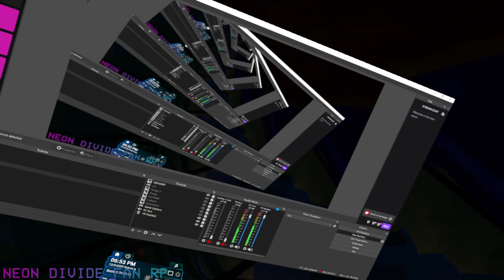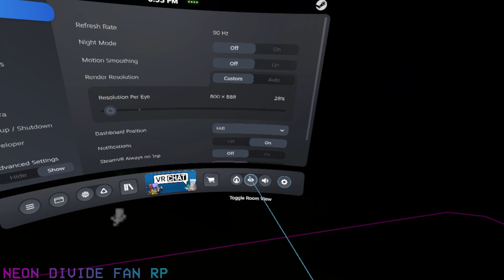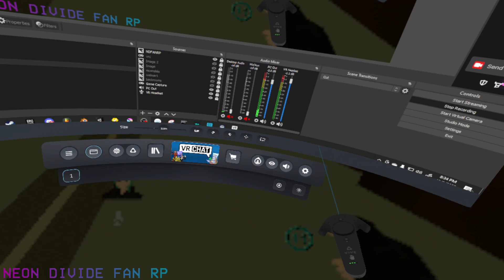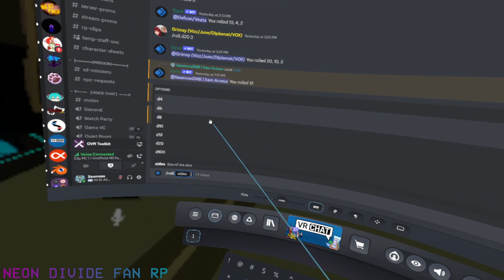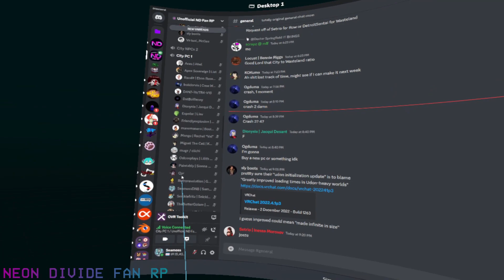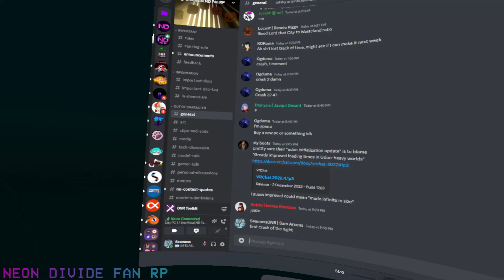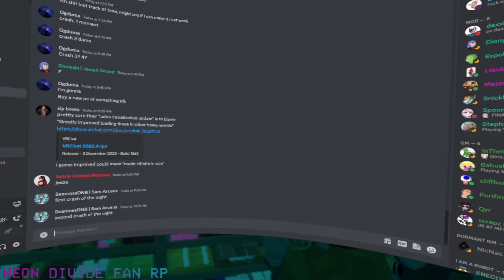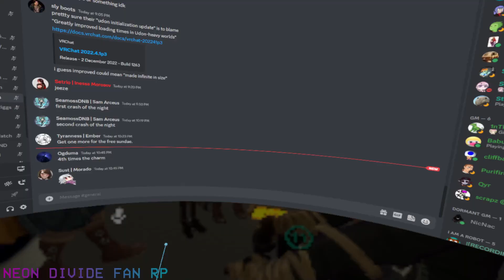NDFanRP - S3E1 - Awakening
Sam wakes up in sewers, 23 years in the future, absolutely terrified...

0:00:00 - Recording Start
0:33:29 - Teleport to start location
0:59:00 - RP START
4:42:57 - RP END